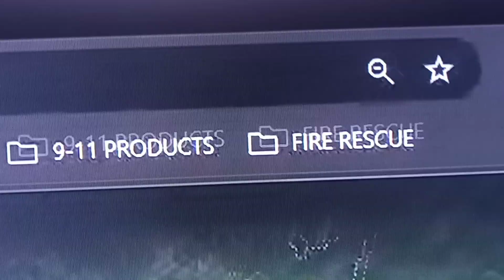Breaking News coming in from the Middle East and Europe and also Asia, WW3!!!